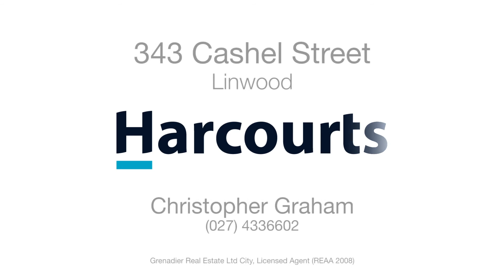343 Cashel Street